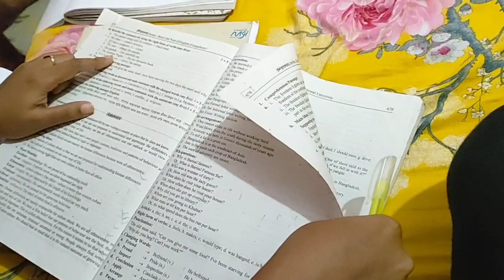আজ বিশাল এক লটারি পেয়েছি মেলায় যেয়ে আমার কি কপাল ?আজ নাস্তায় কি দিলাম জারিফ জাবের কে ?